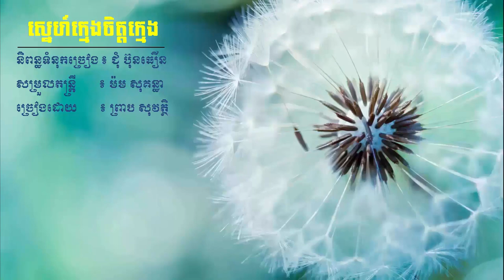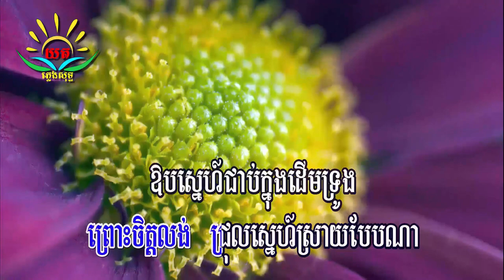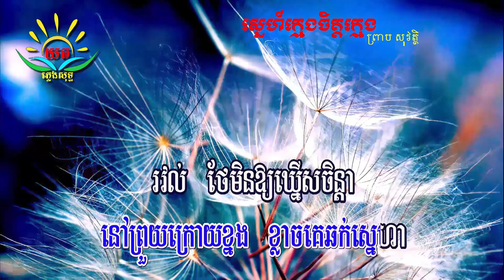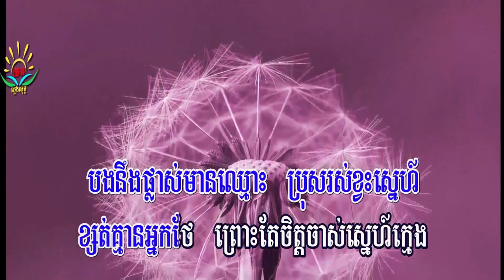ស្នេហ៍​ក្មេង​ចិត្ត​ក្មេង​ ៖ ភ្លេងសុទ្ធ (ព្រាប សុវត្ថិ​) Snaeh Khmeng Jet Khmeng Karaoke